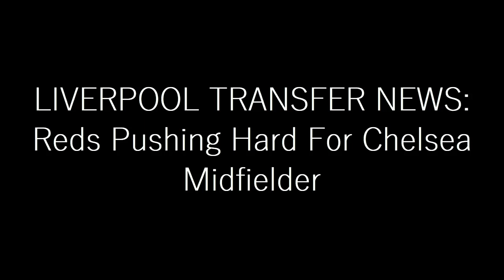LIVERPOOL TRANSFER NEWS: Liverpool pushing hard to sign midfielder who wants £240,000 per week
According to The Daily Mail, Jurgen Klopp’s Liverpool are determined to sign Chelsea midfielder Mason Mount, a player Erik ten Hag’s Manchester United and Pep Guardiola’s Manchester City also want.

The report has claimed that Liverpool are ‘pushing hard’ to bring England international midfielder Mount to Anfield from Premier League rivals Chelsea in the summer transfer window.

Contract talks between Mount and Chelsea are not going well.

The 24-year-old is on £80,000 per week as salary, and he reportedly wants £240,000 per week.

Liverpool are reportedly ready to take advantage of the situation.